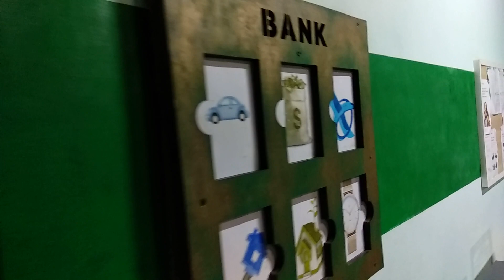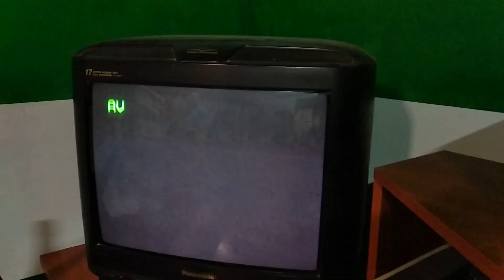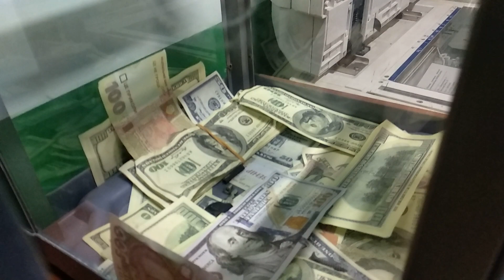Квест на День Рождения VLOG квест комната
Это VLOG о Дене Рождения моей подруги, на котором мы отправились в Квест комнату! Смогли ли мы пройти все задания и выбраться из комнаты? Все это вы узнаете в видео! ♛★

☝  ИГРЫ, ЧЕЛЛЕНДЖЫ, СТИЛЬ, ТАНЦЫ, ПРИКЛЮЧЕНИЯ,ПУТЕШЕСТВИЯ,  СПОРТ...ВСЁ ВСЁ ВСЁ ТУТ!!! Самые интересные моменты МОЕЙ  жизни.
►Смотрите-
Наслаждайтесь-
делитесь впечатлениями-
и приглашайте своих друзей!

Безумно рада каждому из Вас!♚